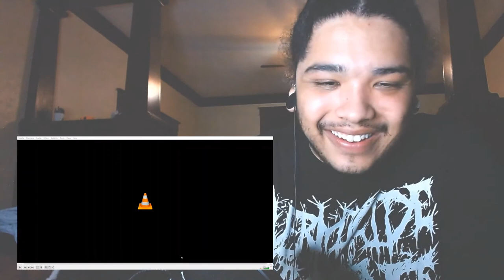FIRST TIME REACTING TO JUN TOGAWA - "Suki Suki Daisuki"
Rights of music video featured belong to that artist.

Intro/Outro music by CEL SHADE (celshade.bandcamp.com)

Tell us what you thought of the video!
 Post other videos you want us to react to next!